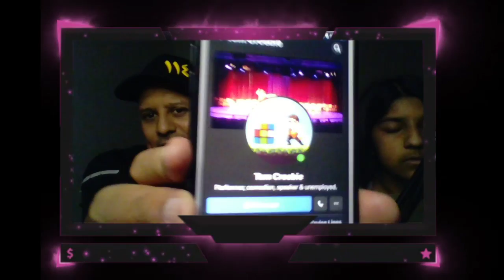TESTING THE MIKAMI ADPZ DECK (CL AICHI 2021)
Radical new build for ADPZ but with Empoleon V, as the new Zapdos V isn't out yet.